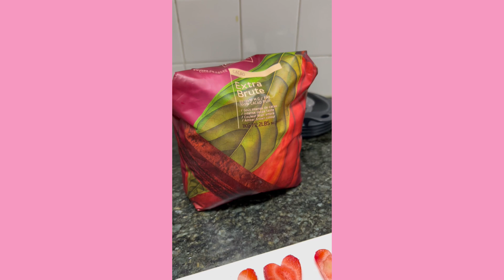Brigadeiro belga de colher